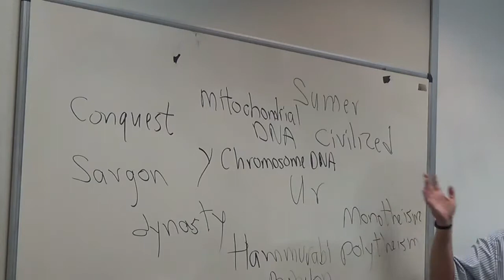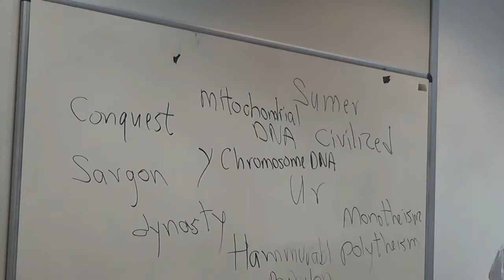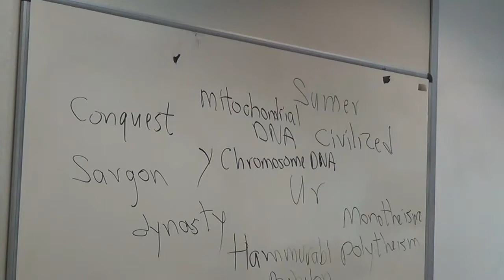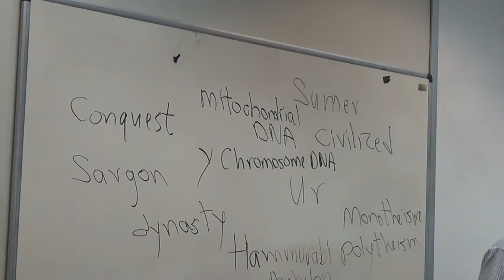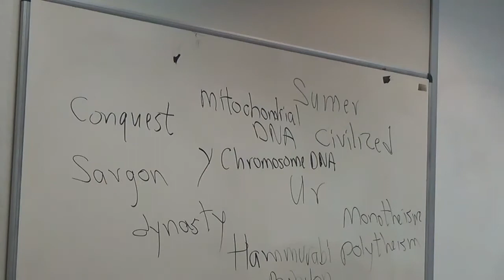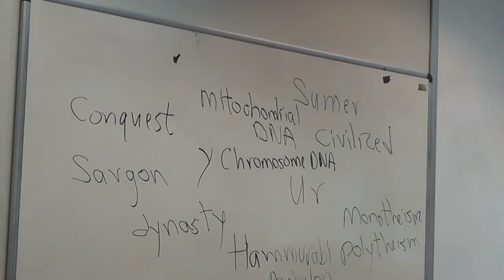World History Chapter One D 8 20 18